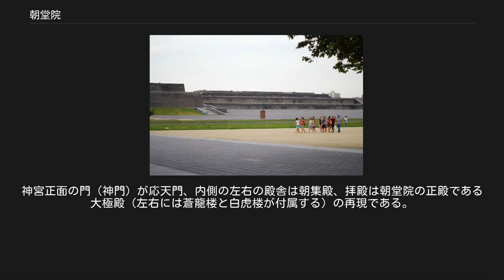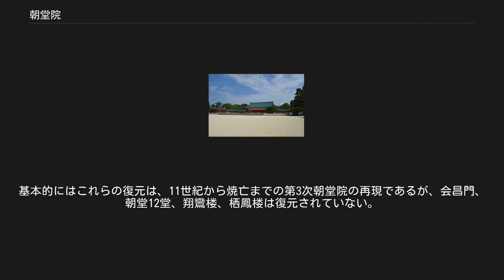朝堂院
皇城大内裏地図。
中央が八省院（朝堂院）。
 寛延3年(1750)。
森幸安書写。
 朝堂院（ちょうどういん）とは日本古代（飛鳥時代・奈良時代・平安時代）の都城における、宮城（大内裏）の正庁。
818年以降は八省院（はっしょういん）とも称された。
 平安京朝堂院再現図 推古天皇の小墾田宮（おはりだのみや）あたりに原型が見られ、大内裏の最も重要な施設であり、大極殿、朝堂（ちょうどう）、朝集殿（ちょうしゅうでん）の3種の殿舎からなっていた。
 正殿である大極殿には天子の玉座である「高御座」（たかみくら）が据えられており、儀式や謁見の際に天皇が着座した。
そこから左右に中庭（「朝庭」という）を挟むようにして朝堂が並び、南に東西朝集殿が建っていた。
 朝堂は、天子が早朝に政務をみる朝政をはじめとする庶政や臣下参列のもと国儀大礼をおこなう重要な庁舎で、聖武天皇の代の後期難波宮（難波京）と長岡宮では8堂、藤原宮・恭仁宮および平安宮では12堂であったが、前期難波宮（難波長柄豊碕宮）では少なくとも14堂以上の朝堂があったことを確認している。
平城宮の朝堂院は前半・後半を通じて2つのタイプが並列しており、1つは12堂の従来型の朝堂区域ともう1つは饗宴など朝儀に特化したであろうと推定される4堂からなる朝堂区域である。
8堂以上の朝堂をもつ朝堂院は、いずれの場合も中軸線をはさんでL字状ないし逆L字状の線対称に朝堂の殿舎が配置され、全体としては「コ」の字状の平面形となった。
 朝集殿は、有位の官人が朝政等に参集する際の待機の場として設けられた施設であり、大化・白雉期に営まれた難波長柄豊碕宮の発掘調査において確認されており、以後、平安宮にいたるまで、諸宮の朝堂院にも引き継がれた。
 飛鳥時代[編集] 朝堂院の原型と思われる殿舎については、『日本書紀』推古紀に飛鳥小墾田宮に関する記述があり、そこから推古女帝の出御する大殿（のちの大極殿）や大夫のひかえる「庁」（のちの朝堂）および朝庭について描写されている。
 飛鳥京跡の上層遺構、すなわち天武天皇の飛鳥浄御原宮と斉明天皇の後飛鳥岡本宮については、飛鳥浄御原宮が後飛鳥岡本宮の内郭に「エビノコ郭」と呼ばれる宮殿を加えて完成したとされるところから、エビノコ郭は大極殿、内郭は内裏（天皇の私的住まい）のそれぞれ前身だったとも考えられる。
 比較的規模の明瞭な朝堂院の最古は、前期難波宮の発掘調査によって明らかになった難波長柄豊碕宮のもので、そこでは朝堂跡14基以上を確認している。
朝堂の各殿舎の規模は小さいものの、その数は最多で、また、朝庭の広大さを特徴としている。
建物は掘立柱建物で、瓦は使用されていない。
のちの大極殿に相当する内裏前殿と朝堂院が接する内裏南門は前期難波宮において最大の門であり、平城宮の朱雀門よりも大きい。
また、朝庭の北方、内裏南門の東西には、複廊に囲まれた八角形の楼閣が並び立つ。
これは、他の宮都にはみられない建物遺構である。
古市晃は、これを仏殿もしくは、時を告げる鐘楼・鼓楼と紹介している。
 藤原宮の朝堂院は最大規模をほこり、そこでは朝堂の東西第一堂と二堂以下とのあいだに格差が設けられた。
いずれの建物も基壇をもつ礎石建物で、また、宮としては初めて瓦葺屋根が採用された。
 奈良時代[編集] 大明宮含元殿遺址（西安市） 唐代大明宮含元殿復元図 平城宮の朝堂院は長安城大明宮（たいめいきゅう）含元殿（がんげんでん）の影響が濃いといわれている。
ここでは、前半と後半ではその構成に大きな変化がみられるが、朝堂部分に関しては上述の2つのタイプの朝堂院が南北方向を長軸にして水路をはさんで東西に並ぶことでは違いがない。
内裏と大極殿の関係やその移動、あるいは史書等の文献資料（史料）・木簡等の文字資料にみられる「中宮」「東宮」「西宮」と実際の遺構をどう整合させて理解するかをめぐって、活発な議論がたたかわされている。
 また、平城宮において大嘗祭の会場とされた太政官院（だじょうかんいん）について、古くは太政官曹司と解されてきたが、平城宮の発掘調査において朝堂院の区画跡から大嘗祭の際に用いられたとみられる施設の遺構が発見されたことにより、太政官院が朝堂院の別名であると考えられるようになった。
なお、「太政官院」の語の史料上の初出は757年（天平宝字元年）の淳仁天皇の大嘗祭の記事であるため、飯田剛彦は大嘗祭の直前に藤原仲麻呂が太政官の最高位に立ったことを指摘して...